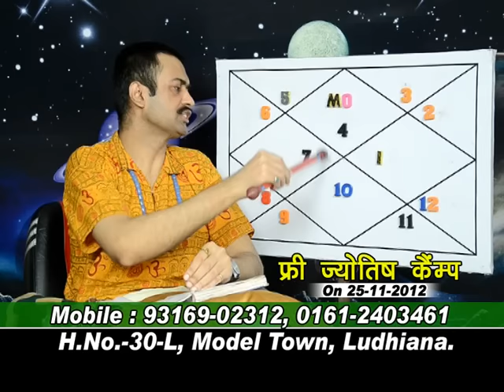MOON IN 1-2-3-4TH HOUSES IN CANCER.LEC-481.